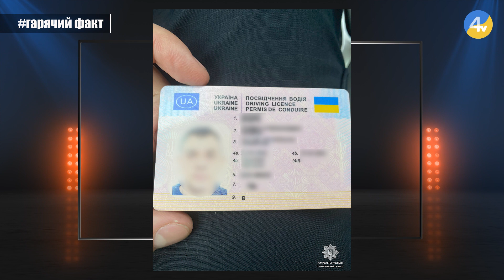Надзвичайні події "На гарячому" (04.05.2023)